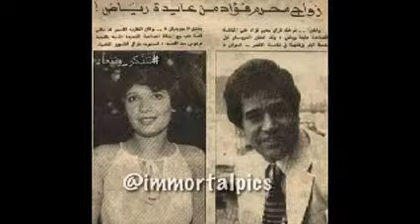انا وانت وبس محرم فؤاد